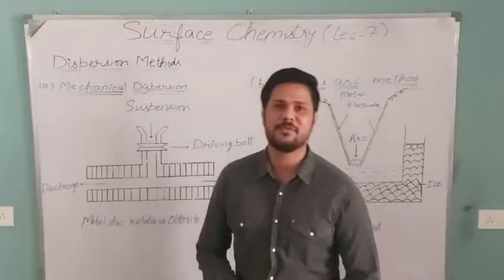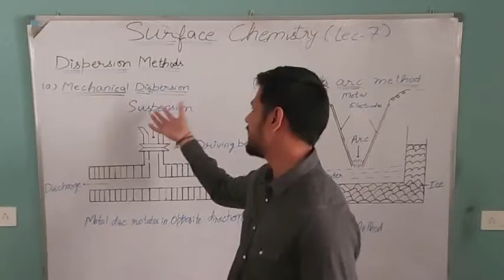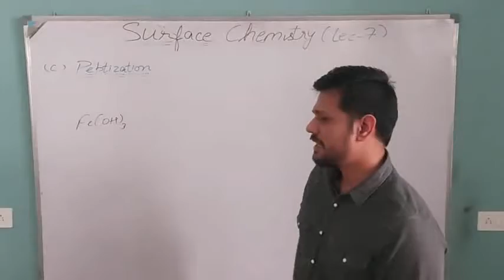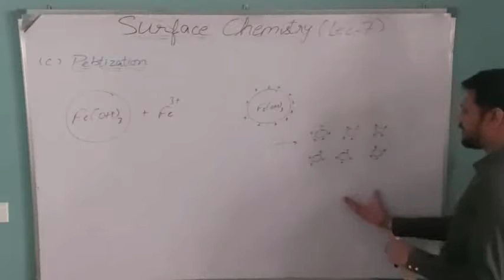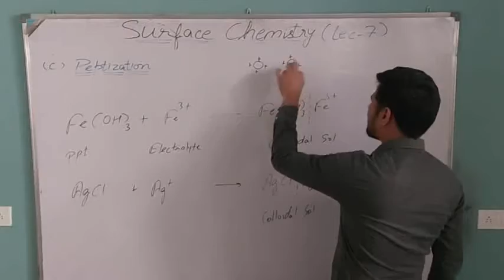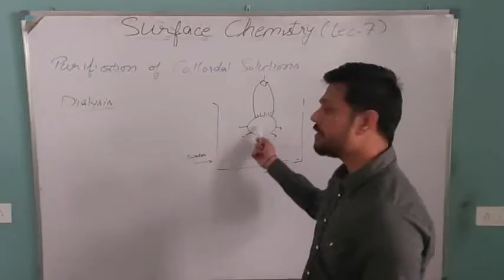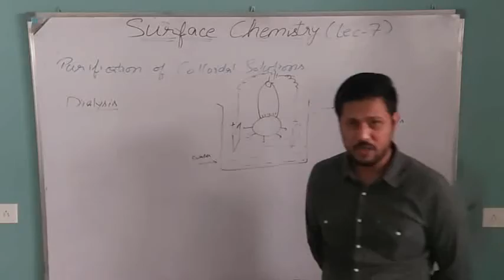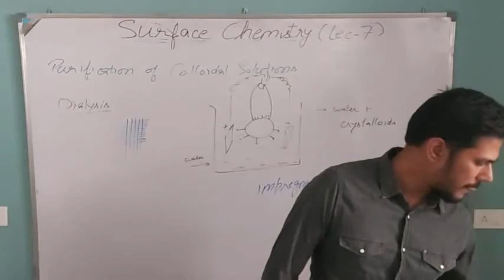Surface Chemistry Lec-7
Dispersion methods to prepare lyophobic colloids.